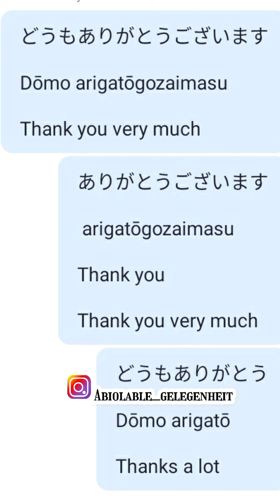Japanese Class with Abiolable #2 AG LANGUAGES 日本クラス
INTERACTIVE VIRTUAL & ONSITE LANGUAGE CLASSES (LIVE & RECORDED) FOR GERMAN FRENCH CHINESE AND OTHERS - AG Languages

👉Abiolable Gelegenheit

👉 Abiolable_gelegenheit

Facebook, like👇

Abiola Oni
AG LANGUAGES
Abiolable Gelegenheit